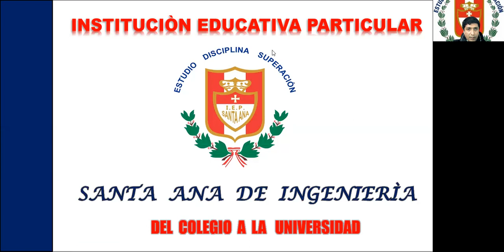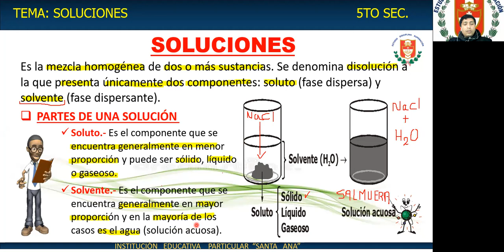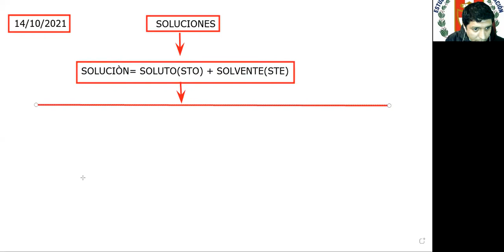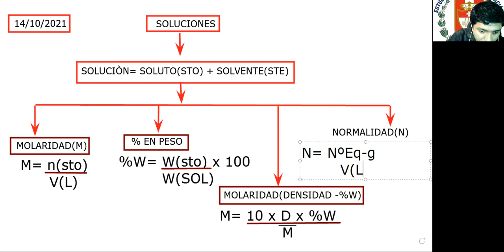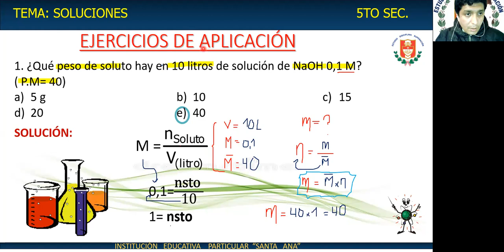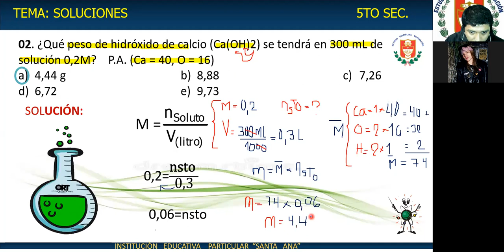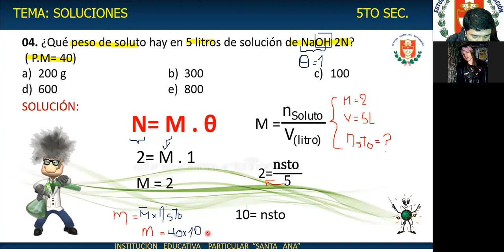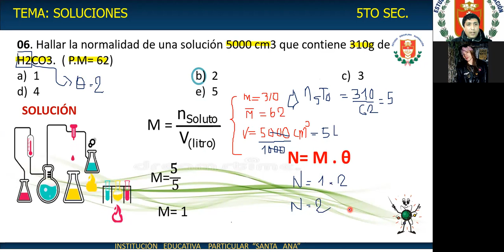5TO SOLUCIONES SANTA ANA